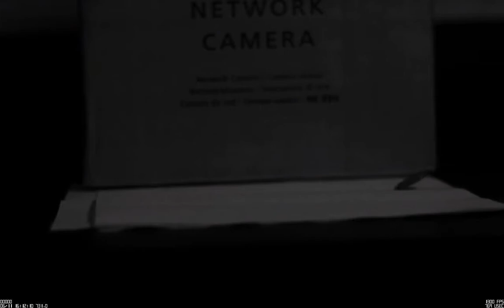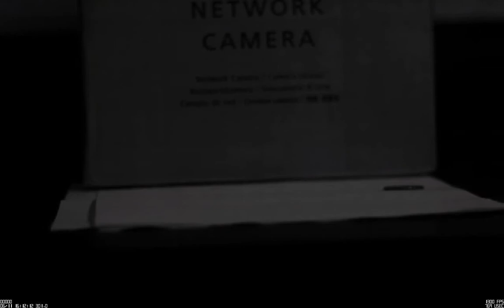Spinning Coin in Slow Motion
Video of a spinning coin was captured using a Megas Speed High Speed Camera. The original capture rate of the video was 1300 frames per second. This video has been altered for better viewing on youtube.